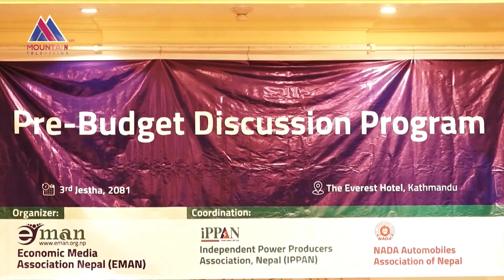१० वर्षमा २ हजार ८ सय मेगावट विद्युत उत्पादन गर्ने लक्ष्य निजी क्षेत्रले मात्रै पूरा गर्नसक्छ